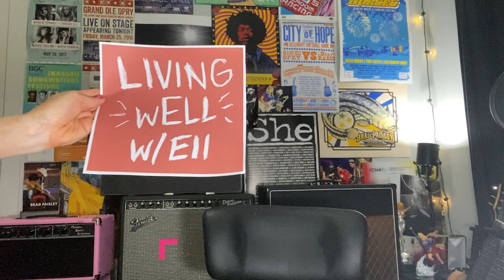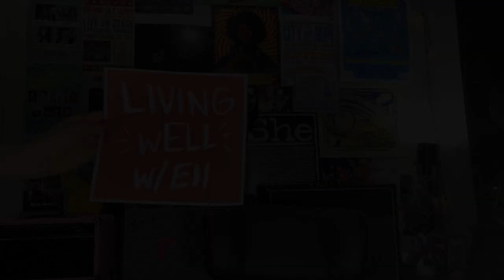Living wELL - Episode 12 with Carly Pearce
So excited to have Carly Pearce on this week!